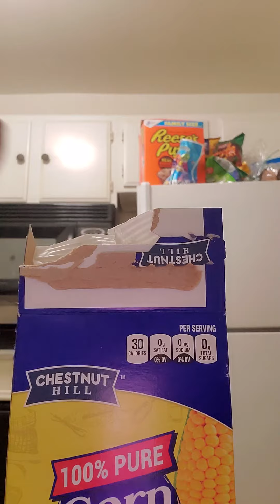Enjoying some chestnut hill corn starch 😋